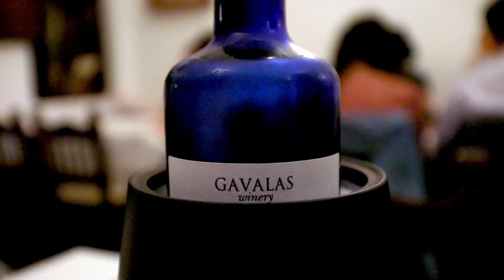Where Locals ACTUALLY Eat in Santorini! | Metaxi Mas, Exo Gonia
The best part of traveling is soaking in the culture of the destinations. Well, there's no better way to do that than to eat where the locals eat! At Metaxi Mas, you can truly feel the lifestyle of a Santorinian with heartwarming food in a cozy atmosphere.

Hours: 2:30–11:30PM
Price: $$
Menu style: A la carte
Reservation: Highly recommended, but might get lucky as a walk-in if you go before 6PM, or else the wait will be 2+ hours